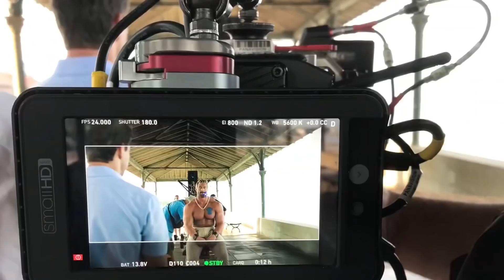Improvised Scenes In Free Guy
The high octane video game themed action comedy Free Guy follows Guy, a happy go lucky bank teller who has always been content with his life in the chaotic and crime riddled Free City. What he does not realize is that he is just a background character in the highly successful online video game Free City. When a young woman by the name of Molotov Girl catches his eye, he starts to realize the truth, sending his life into a spiral of chaos, violence, romance, and adventure. The film is directed by Shawn Levy, who is most known for directing and producing shows and films such as Stranger Things, Arrival, and Night At The Museum. The film boasts an all star cast as well with Deadpool himself, Ryan Reynolds in the lead role alongside Jodie Comer, Taika Waititi, Lil Rel Howery, Joe Keery, and Utkarsh Ambudkar. With a cast this talented, Levy and Reynolds actually encouraged the film’s ensemble to improvise which led to some great gags including a reportedly hours long rant by Waititi, that Levy teased may soon come to the public. There is also quite a bit of Free Guy that was not initially in the film’s script, fan favorite moments such as Guy’s hulked out doppelganger Dude, the Marvel and Star Wars cameos, Guy’s lovable nature were actually added later into the development and the production of the hit film. While Reynolds, Waititi, Howery, and Ambudkar were already well established in improv, the film also gave Comer and Keery a chance to test out their skills all leading to one of the funniest and irresistible films of 2021!

Chapters:
00:00 Intro
00:33 Girl Games
00:59 Taika’s Rants
01:37 Albuquerque Boiled Turkey
02:05 A Bittersweet Addition
02:28 Gamers Rise Up
02:57 Making Taika Laugh
03:25 The Streamers Get In On The Fun
03:50 Last Minute References
04:17 Improvising Dude
04:43 Chris’ Quick Cameo
05:13 Fantasy
05:50 Changing Guy
06:18 A Whole New Character
06:38 A New Ending
07:01 Encouraging Improvisation
07:31 Outro

Written by: Nate Richard
Narrated by: Kydra Ryan
Edited by: Joaquín Rodríguez Carvalho